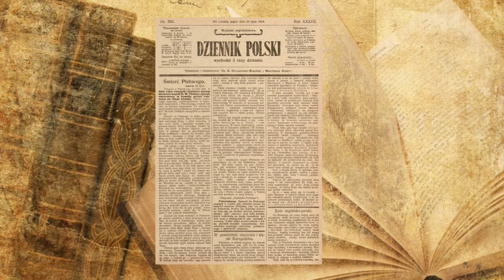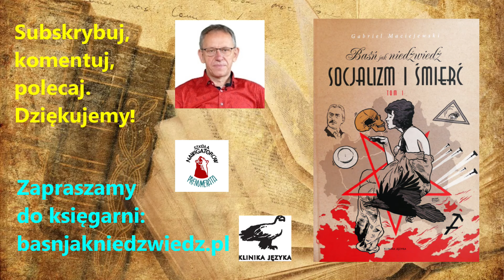Baśń jak niedźwiedź. Socjalizm i śmierć tom I. Czytanka. Pojedynek wariatów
Krótka historia pewnej strzelaniny, która miała miejsce 27 lipca 1904 roku w szpitalu psychiatrycznym w Tworkach